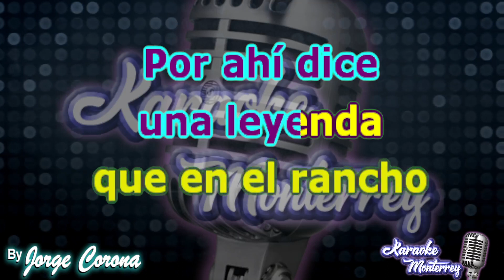Karaoke Monterrey - Valentín Elizalde - Las Tres Mujeres